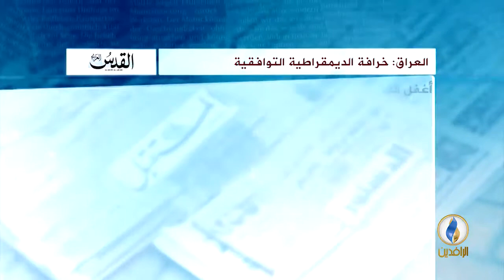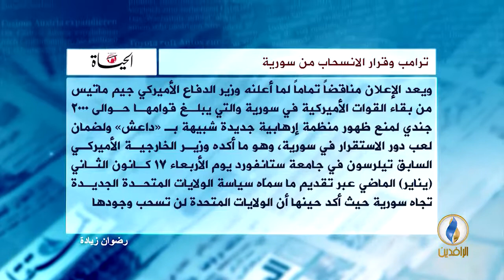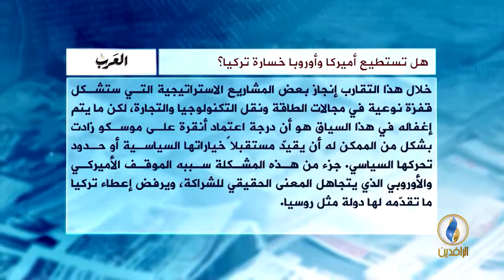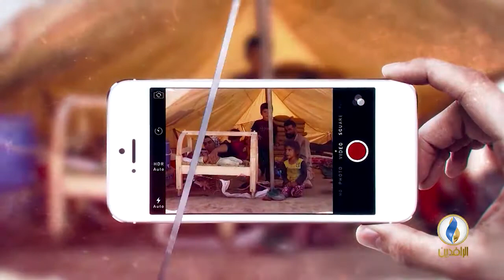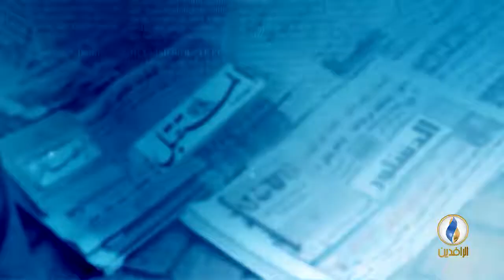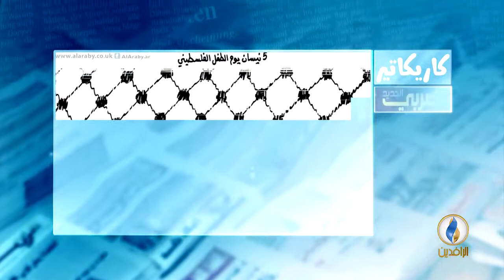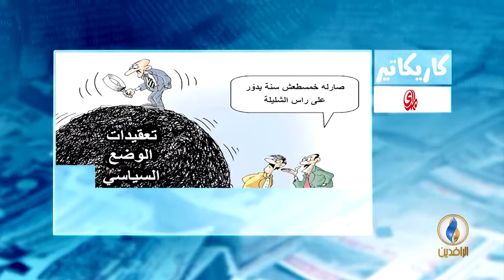صدى_الأقلام | 5 - 4 - 2018